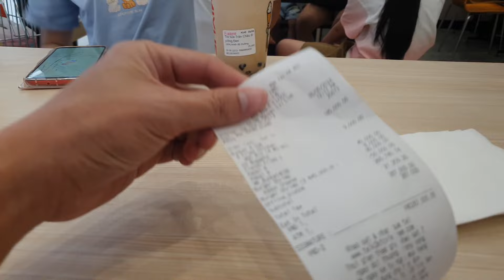Đồ ăn nhanh Gà Rán KFC tại Big C - Gia đình anh gato đi ăn bên ngoài món yêu thích của Gold sea